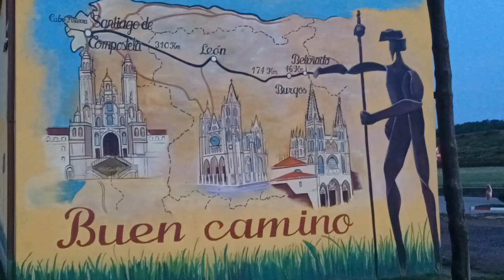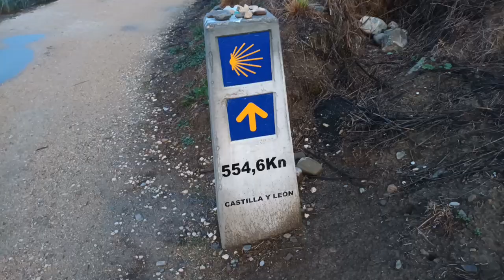Tag 13, von Belorado nach San Juan de Ortega